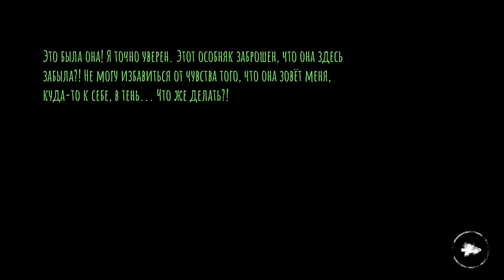ГИТЛЕР ИГРАЕТ В▶EYES HORROR GAME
📱Характеристики девайса:
🍏Название: Meizu m6 note
🥝Модель:M711H
🍋Процессор: 8 ядер Qualcomm Snapdragon 🍑625 (MSM8953)
🍊Версия андроид:7.0
🍍Разрешение экрана:1920×1080